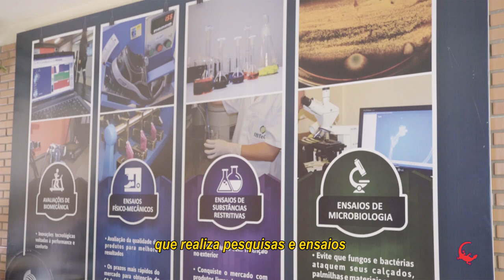Descubra seu Sticky Shoes! | Aula 08 - Selo Conforto Ibtec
Descubra seu Sticky Shoes!

Aula 08 - Selo Conforto Ibtec

Neste vídeo falaremos sobre CONFORTO!
Um atributo muito importante para calçados profissionais que reflete diretamente no bem-estar e produtividade dos trabalhadores.
Descubra como este fator é fundamental e como tratamos isso com muito carinho e prioridade na hora de criar os modelos que você utiliza!

Assista e fique por dentro de toda a experiência que você vai ter ao calçar o seu Sticky!

Sticky Shoes | Uma experiência ao calçar.